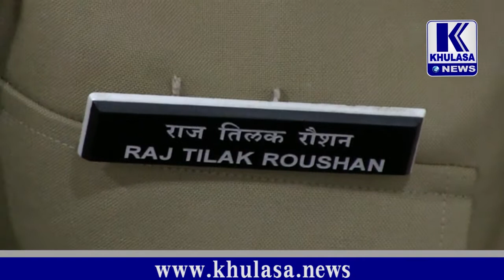नालासोपाऱ्यामध्ये चैन स्नैचिंग, घरफोडी व वाहन चोरी करणाऱ्या चोरांना पोलिसांनी केले जेरबंद